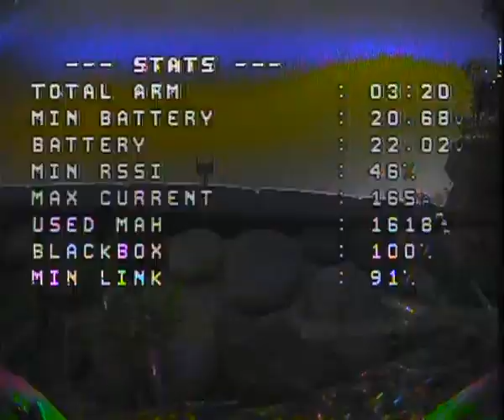Skyzone cobra x v2 DVR Raw analog video footage betaflight 4 3 OSD caddx ratel 2 camera 1 6W VTX 1